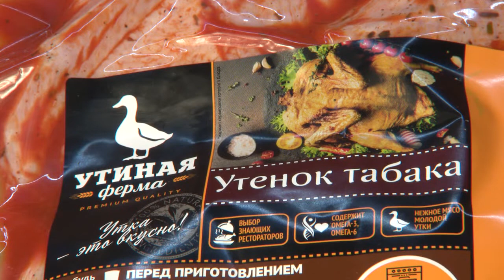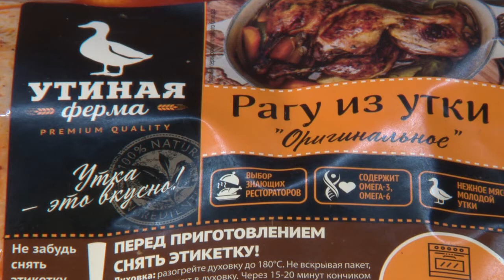Звездная кухня на ННТВ 24. 02. 2021